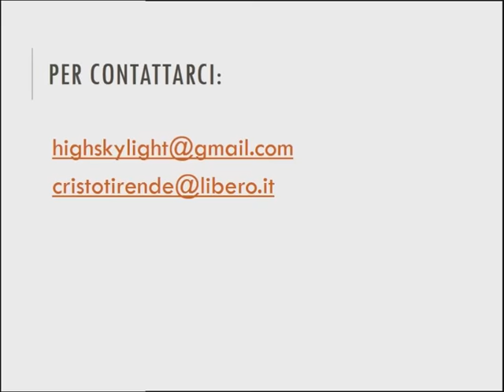Domande e risposte sul battesimo (fratello Giuseppe)